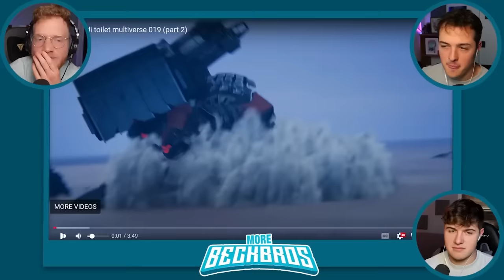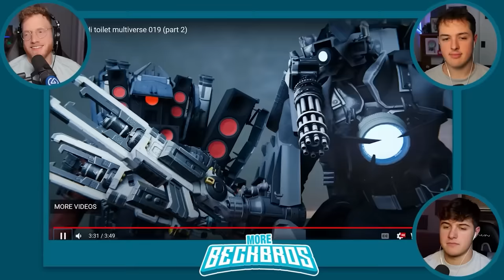BeckBros React To SKIBIDI TOILET MULTIVERSE! (ep 19)